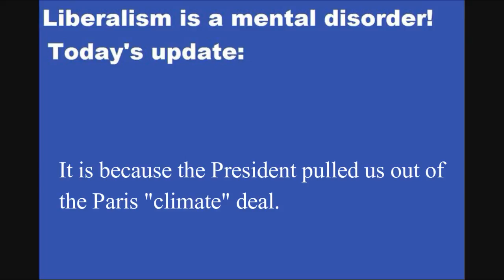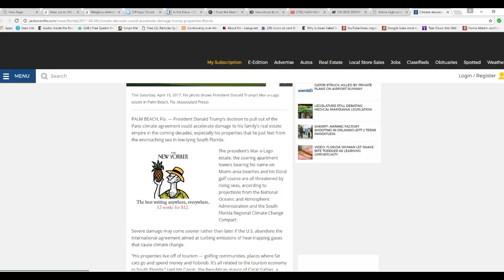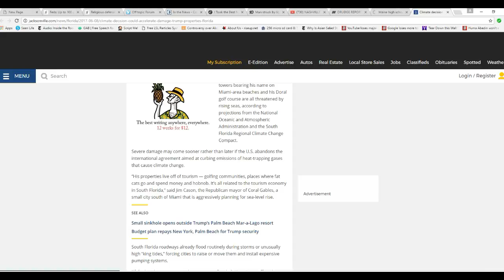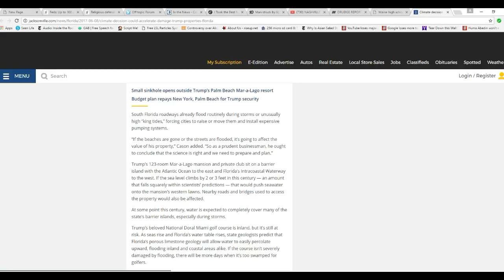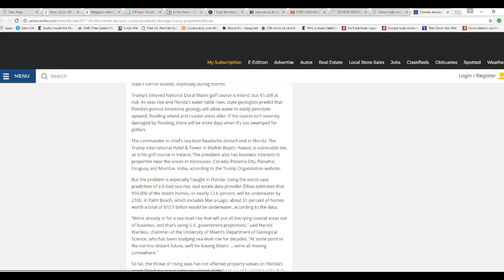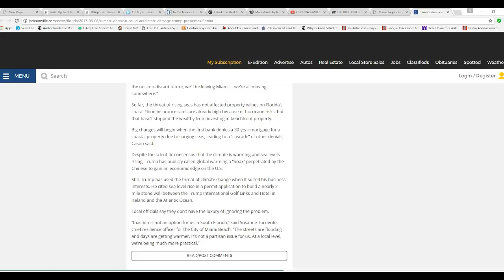Media issues a veiled threat against Trump properties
The media appears to be threatening Trump's properties, many of which are coastal resorts. It is in retaliation for his pulling out of the Paris accords. I don't know if this is an empty threat or not.